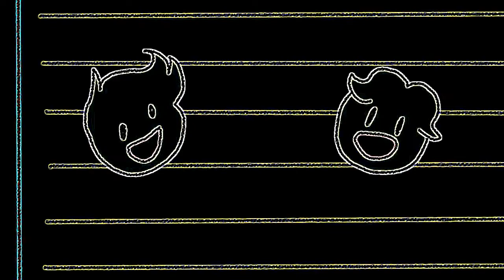Eye Care Psychology "8 Toxic Things Parents Say To their Children"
Watch the video and save your eyes. The light emission to the eyes in the video is reduced by 17.27 times compared to the original video.